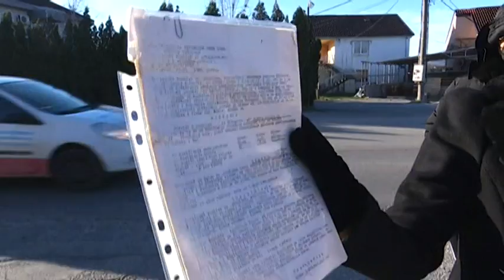BOJE DANA - Protesti u Gornjoj Gorici zbog rekonstrukcije bulevara | Vijesti Online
Sagovornica: Anka Jovetić, mještanka Gornje Gorice